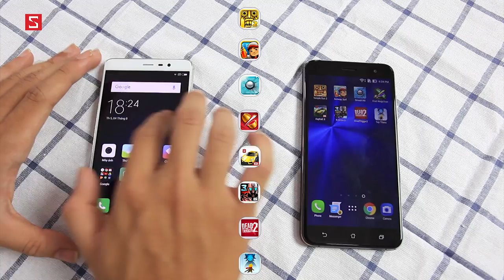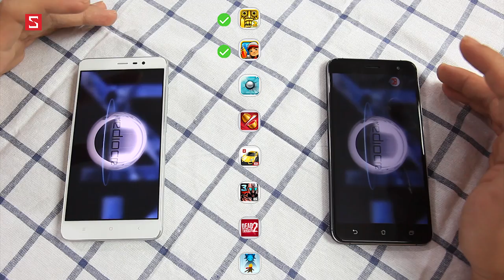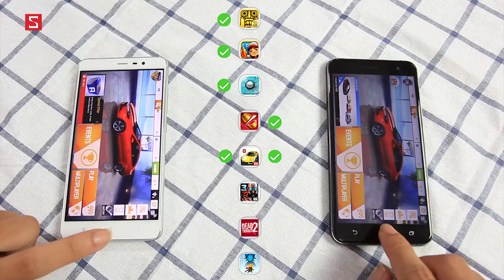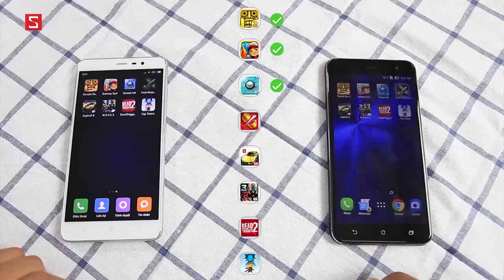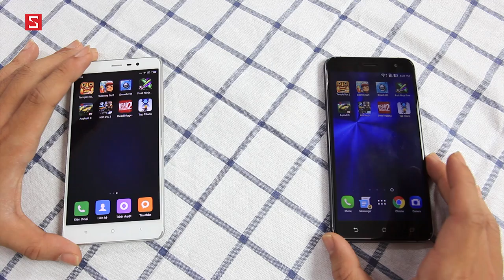Schannel - Speedtest Redmi Note 3 Pro vs Zenfone 3: SD650 vs 625, RAM 3GB vs 4GB, máy nào mạnh hơn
Mở hộp Asus Zenfone 3 chính hãng ngày đầu bán ra: Lột xác hoàn toàn – Thay đổi toàn diện
Trên tay ASUS Zenfone 3 Laser: Đây mới là chiếc Zenfone 3 đáng mua nhất?

- Nên mua   REDMI NOTE 3 PRO hay ZENFONE 3
- Nên chọn   REDMI NOTE 3 PRO hay ZENFONE 3
- So sánh   REDMI NOTE 3 PRO và ZENFONE 3
-   REDMI NOTE 3 PRO vs ZENFONE 3
- So sánh cấu hình   REDMI NOTE 3 PRO vs ZENFONE 3
- So sánh hiệu năng   REDMI NOTE 3 PRO vs ZENFONE 3
- So sánh camera   REDMI NOTE 3 PRO vs ZENFONE 3
- Chọn mua   REDMI NOTE 3 PRO hay ZENFONE 3
- So sánh màn hình   REDMI NOTE 3 PRO vs ZENFONE 3
-   REDMI NOTE 3 PRO vs ZENFONE 3 Comparison